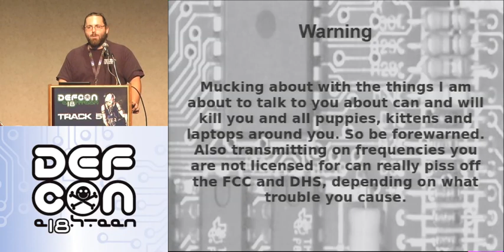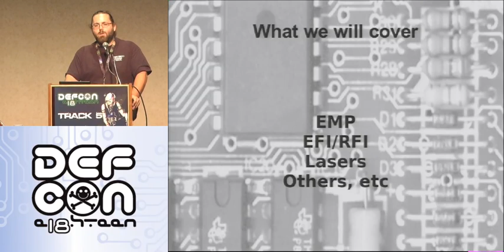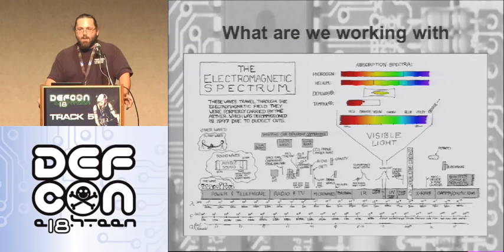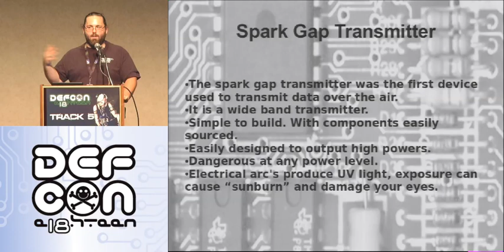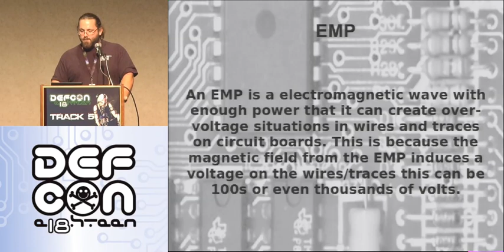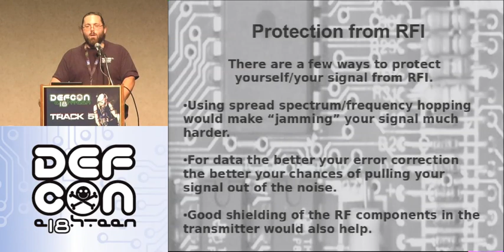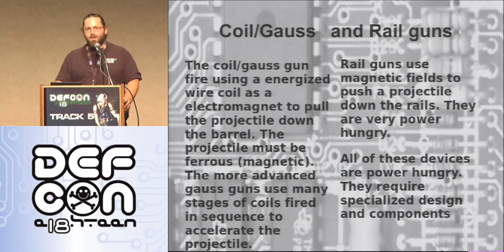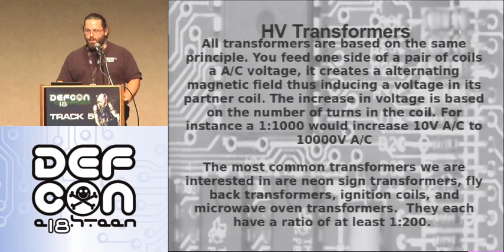DEFCON 18: Electronic Weaponry or How to Rule the World While Shopping at Radio Shack 1/2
Speaker: TW "Mage2" Otto

Talk will cover electronic weapons, focusing mainly on the ones that target electronic systems.